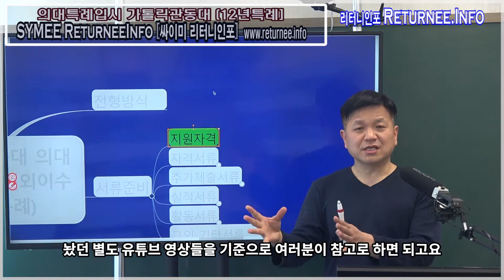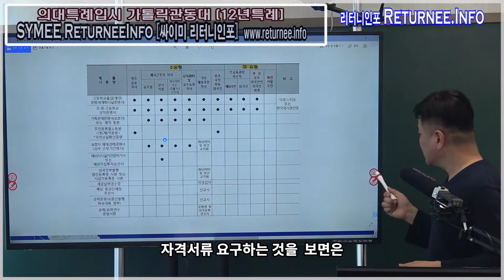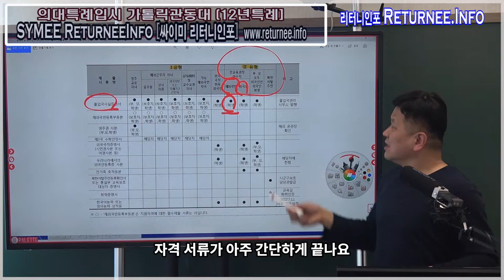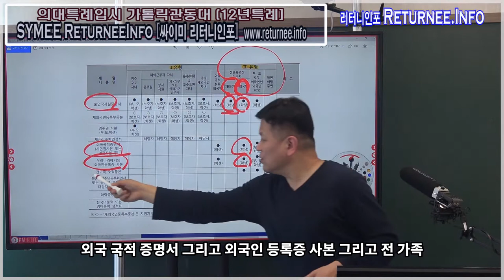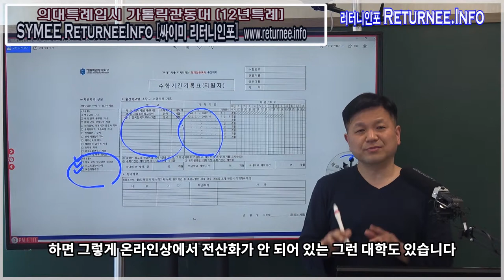의대12년특례의대_자격서류_사례:가톨릭관동대의대_싸이미리터니인포 의대전문팀